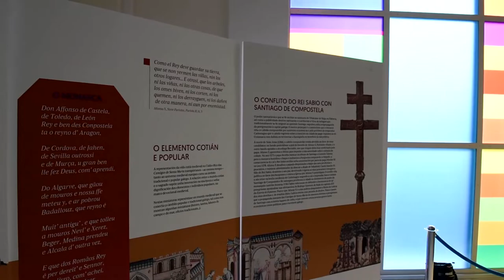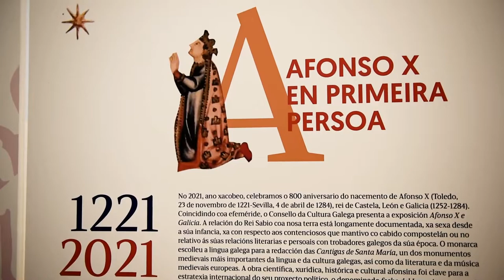Intervista all’Ambasciatore di Spagna presso l’Italia, Sua Eccellenza Alfonso Dastis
L' Ambasciatore di Spagna presso l’Italia, Sua Eccellenza Alfonso Dastis ha preso parte all'inaugurazione della mostra "Alfonso X e la Galizia" che si terrà dal 16 marzo all’8 aprile 2022 all'Emiciclo.